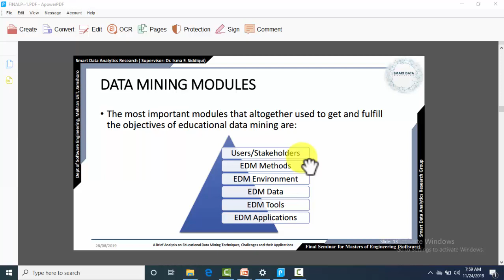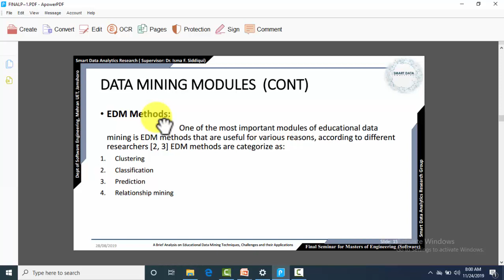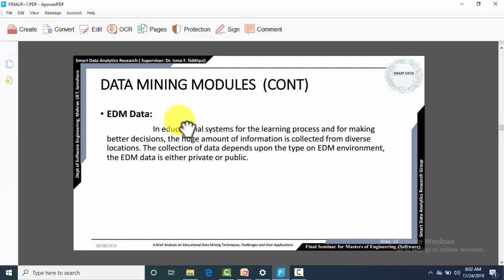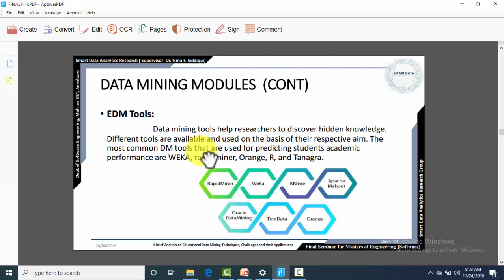Educational data mining modules in hindi urdu ! EDM modules